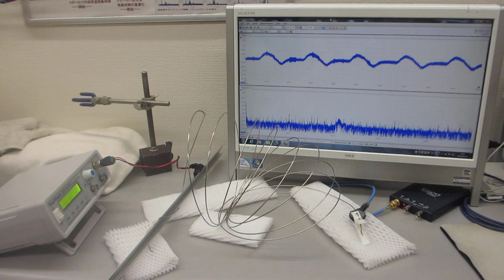オリジナル超音波プローブの「発振・制御」実験（超音波システム研究所）